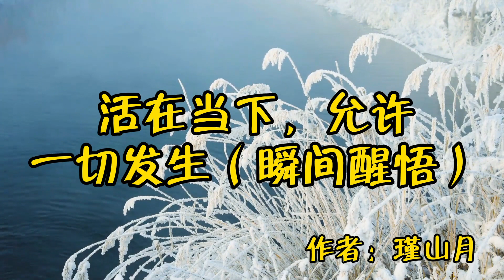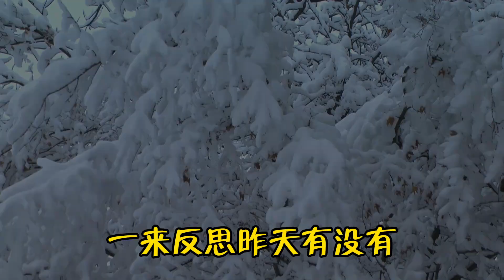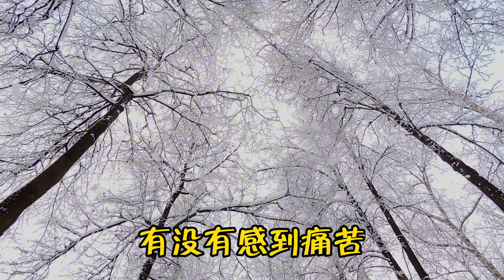散文朗读《活在当下，允许一切发生》点醒无数人，强烈建议收藏！